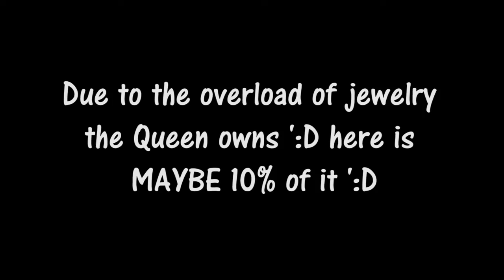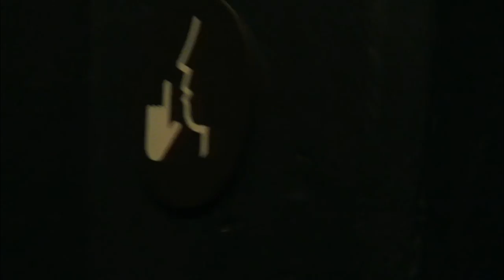SWIMMING IN THE QUEEN'S FOUNTAIN!!!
I CAN NOT BELIEVE I ACTUALY DID IT !!?!?!?! :D

PIDGEOTTTOOOOOO !